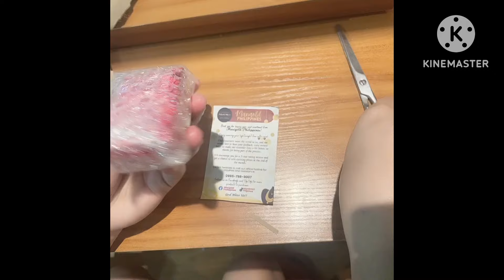MONEY RING 18k Saudi Gold(with stone)||Mami Mars Mixvlogs